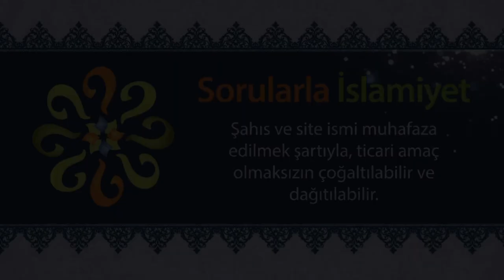Ölmek üzere olan kişinin yanında ne yapılabilir?